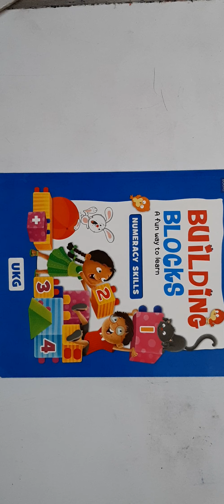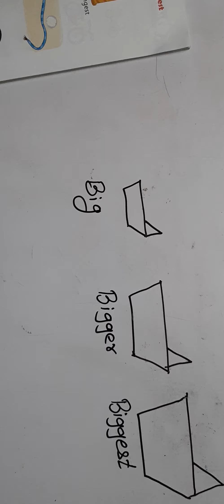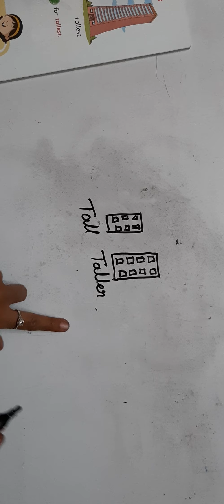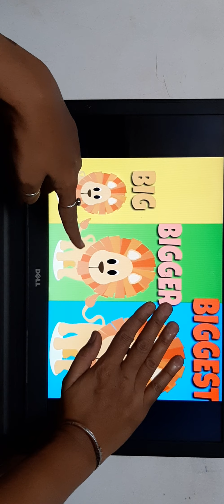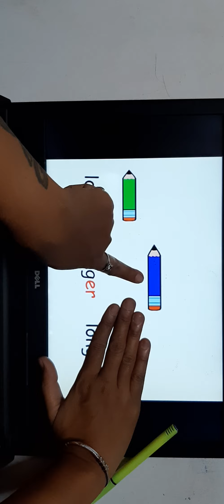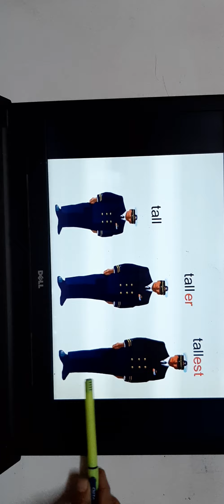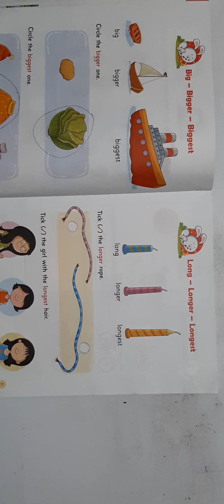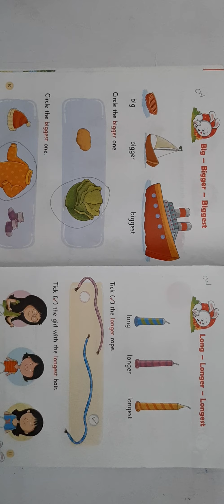UKG Maths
UKG Maths (Day 26)